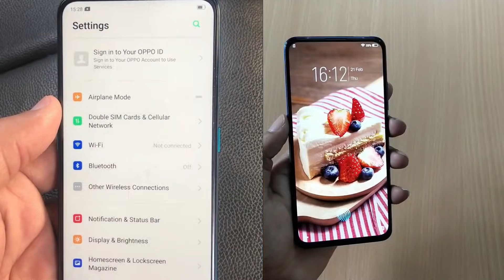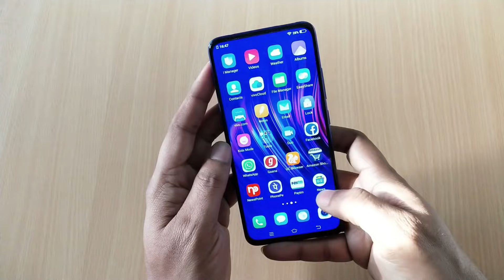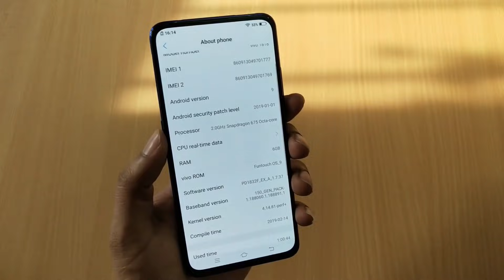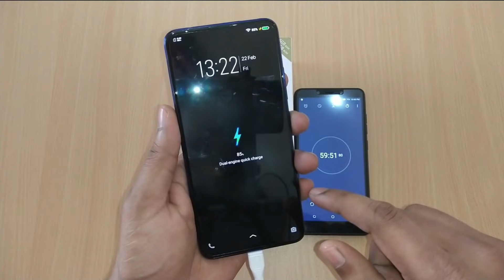Oppo F11 Pro Vs Vivo V15 Pro - Brief Comparison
watch oppo f11 pro vs vivo v11 pro video. in this video we are doing a brief comparison between oppo f11 pro and vivo v15 pro.both smartphone is the latest launched smartphone.in this video we will talk about oppo f11 pro and vivo v15 pro.further we will discuss that you should buy one of them or wait for any other launching smartphone.i hope you will like this oppo f11 pro vs vivo v15 pro comparison video.thanks

oppo f11 pro specifications and price - oppo f11 pro smartphone is about to launch by oppo with 6.5'' fhd+ display.if we talk about oppo f11 pro camera then you will get 16 mp front camera with f2.0 aperture and 48+5 mp dual rear camera.it has 4000 mAh battery and will be powered by mediatel helio p70 processor.for complete oppo f11 pro specification,please watch this video.thanks

vivo v15 pro specifications and price - vivo v15 pro smartphone is the latest smartphone launched by vivo with 32 mp pop up selfie camera.vivo v5 pro has 6.39'' super amoled display with 91.64% screen to body ratio. you will get full view display without any notch on the screen.if we talk about vivo v15 pro camera then you will get 32 mp front camera and this is worlds first 32 mp popup selfie camera smartphone.further we will see triple rear camera 48 mp quad pixel sensor (12 million effective pixels) + 8 mp wide angle camera + 5 mp camera for portrait shots.vivo v15 pro will be powerd by qualcomm snapdragon 675 octa core processor with 6gb ram and vivo funtouch 9 based on android pie 9.this vivo smartphone has 3700 mAh battery and comes with dual engine fast charging technology.for complete vivo v15 pro specs please watch best features video of vivo v15 pro uploaded on our youtube channel technical motivation.and don't forget to subscribe our youtube channel technical motivation for more videos.thanks

we have also posted some other related videos on our youtube channel technical motivation.link of that videos are given here.i hope you will like.